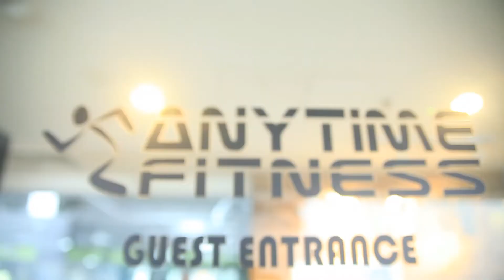Introduction ft Harith Iskander | Anytime Fitness TTDI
A good gym is not just about fancy equipment or cheap membership.